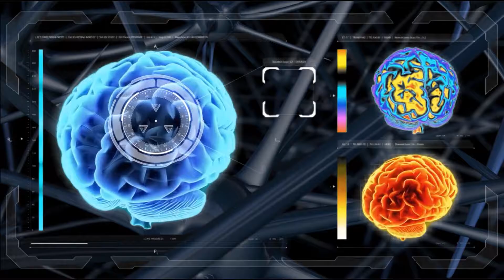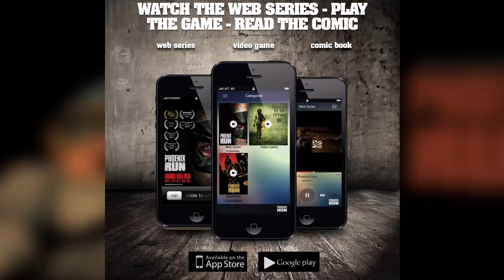Torin Talks Phoenix Run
Torin Talks is a weekly YouTube Channel that discusses movies, gaming, art, photography, music, TV shows and other musings!!

Production Credits:

Host: Torin Chaos
Editor: LTyson

Producers:
LTyson
Nate Stephens

Effects:
Green Screen Effects Courtesy of Footage Island and Footage
Paradise
Clips and Backgrounds - VideoBlocks
SFX - SoundBible & SFX.co